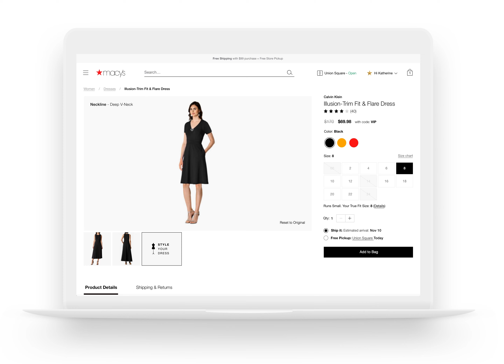Macy's Customize Clothing Design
Willy Lai is a design leader with over 25 years of driving growth and innovation at tech companies such as Apple, Samsung, PayPal, Intuit, and eBay. As VP of Design for Macy's, Willy led Macy's fashion-inspired redesigns, including this patented "customize clothing" design.